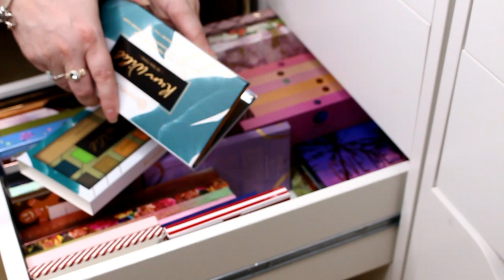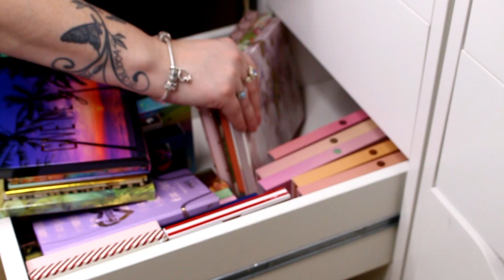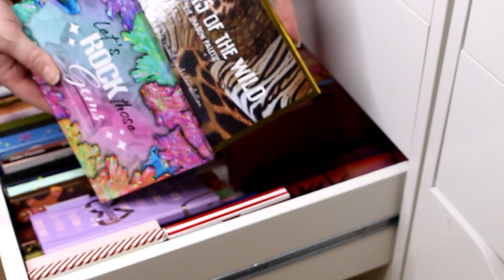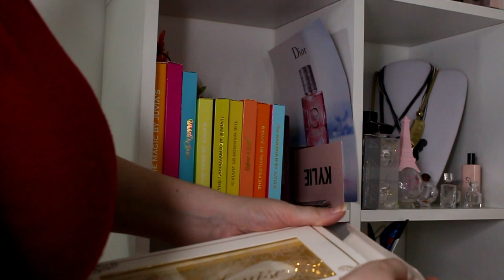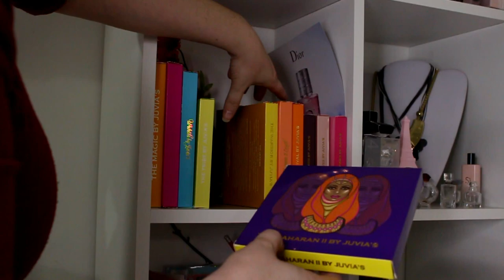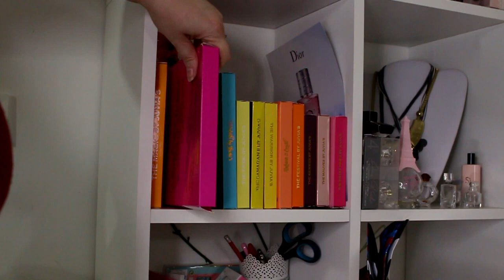GROS TRI MAKEUP 2020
Coucou,
On se retrouve dans cette nouvelle vidéo pour un Tri makeup.
J'espère qu'elle vous plaira. Bon visionnage
Pour les nouvelles,
Merci de me suivre et de m'encourager ça fait toujours plaisir.
Ma seconde maison ahahah... SEPHORA
Ma page créa: bijoux, attaches tétines, tableaux etc
-Pour me suivre sur d'autres réseaux:
- Bon plan IGRAAL qui reverse du cashback à chaque achats que vous ferez sur un site partenaire, voici mon lien de parrainage qui vous fera gagner direct 5e

Beauté privé ,vous fera gagner 5e de bon d'achat immédiat lors de l'achat

Bisous bisous
Severine